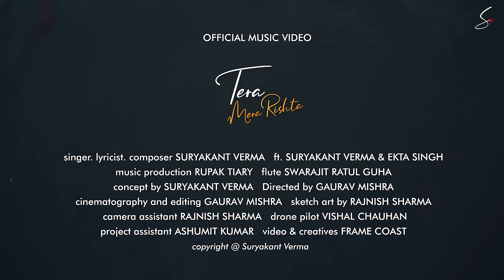Tera Mera Rishta I Official Music Video I Suryakant Verma ft.Ekta Singh I Rupak Tiary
Promises meant to be kept. Two people, who decide to live and die together, cannot be separated by the hardship of time.
We bring to you a teary eyed tale about love, separation and heartbreak!
Presenting 'Tera Mera Rishta', a beautiful sad romantic song that has a painful ending. Enjoy this melodious song that has been voiced, penned and composed by Suryakant Verma.
Ft. Suryakant Verma & Ekta Singh.

Audio Credits:
Singer: Suryakant Verma
Lyricist & composer: Suryakant Verma
Music production: Rupak Tiary
Flute: Swarajit Ratul Guha

Video Credits:
Video by: Frame Coast
Concept by: Suryakant Verma
Directed by: Gaurav Mishra
Cinematography & editing: Gaurav Mishra
Sketch art by: Rajnish Sharma
Camera assistant: Rajnish Sharma
Drone pilot: Vishal Chauhan
Creatives: Frame Coast
Project Management: Ashumit kumar

Lyrics:
Tera mera Rishta ye kaisa hai..
Toode toote na..
Chhode chhoote na..

Tujhse hi toh meri kahani hai..
Tu hai toh yeh zindgani hai..
Basi hai tu Rago mein meri..
Har katra tujhe pukare...
Tere Bina kaise jii paenge,
Tu jo chhode saansein thhamm jaye na..!

Ye Pal tere bin kaise Guzrenge,
Har Lumha mere siskenge..
Aa ke tu thhaam le..
Reh jaa tu paas mere..
Meri hai Tu, Tere ham ho jaenge,
Chahe Duniya ya chahe na..!!

Toode toote na..
Chhode chhoote na..

We believe that you like this venture and shower love on this video. Please share it among your friends and loved ones.
All copyright reserved to Suryakant Verma.